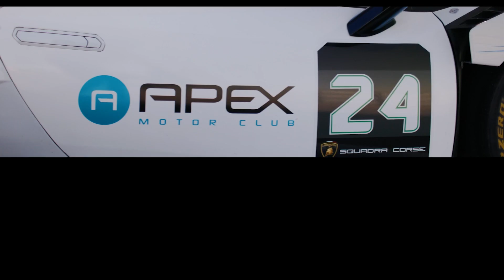Watch This BEFORE Investing in Marketing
In this episode of “The Premium Mindset,” Evan Ritchey, CEO of Coconut Cleaning, and Cameron Bawden, CEO of Green Mango Pest Control, discuss marketing for services businesses. Whether you are a pool, carpet cleaning, pest control, window washing, car detailing, pet grooming, window tinting company, or anything in between, these marketing strategies apply to you. Perhaps you are looking to start your own business, newly out of college or high school or returning home from a mission, understanding your future marketing outlets will set you up for success.

Businesses run on sales but no one will buy from you if they never hear about your business. Marketing is how you get your ideal clients to hear about your business. But with so many marketing options: digital marketing vs physical marketing, billboards, Google ads, social media marketing, Facebook ads, SEO, Yelp, Thumbtack, email, Radio ads, etc, finding the right channels for your business can be confusing. Even just knowing how much money to put into marketing at different stages in your business is challenging.

In this episode, Cameron and Evan dive into their 24+ years of combined business experience to discuss a full proof marketing strategy. If you have ever seen a Green Mango Pest Control truck or Coconut Cleaning Van, you’ll know our marketing has worked.

This is the deep dive into marketing you have been looking for. Be sure to watch this BEFORE investing into Marketing.

Check out Cameron’s instagram page for more entrepreneurship, fitness, and work life balance content

TIMESTAMPS
0:00-0:23: When to Forgo Cashflow Marketing for small businesses Intro
0:24-0:33: Should I start my business with door to door sales?
0:34-1:05: The Premium Mindset Intro by JohnJayandRich Radio Host  Rich Berra
1:06-1:20: Should I door to door knock after an LDS Mission?
1:21-2:18: Marketing is expensive, how can I invest efficiently? How can I get more from my current marketing channels?
2:19-2:27: Acquisition costs kicks cashflow down the line
2:27-3:23: Have I been door to door knocking for too long?
3:24-5:00: Is door to door sales worth it when starting a business?
5:01-5:44 Getting ‘good hood’ in door to door knocking
5:45-6:44: Work Door to door knocking for someone else first
6:45-8:16: The benefits of door to door knocking - immediate call to action - Marketing timing is crucial
8:17-8:52: New entrepreneurs, you can always be door to door knocking to generate customers
8:53-9:20: If you want quick call to action, try these…
9:21-10:00: Don’t do sketchy sales tactics
10:01-10:55: When wearing all the hats as an entrepreneur, don’t slack on sales training
10:56-11:35: How to get your first clients as a new business
11:36-11:56: Increase route density, decrease drive time
11:57-12:27: Reputation and Brand will strengthen your business’s weaknesses
12:28-12:57: Soliciting can tank your reviews
12:58-13:41: Roll the dice on Facebook Ads
13:42-15:23: Strong call to actions to convert high ticket customers
15:24-16:00: Make the first page on Google
16:01-16:18 Call to actions require several touch points
16:19-17:54: The best customers come from referrals
17:55-18:06: How to drive your acquisition cost down
18:07-19:00: Know your business’s strength - are you a brand people want to talk about?
19:01-19:52: Tie Promotions with your Referral Program
19:53-20:28: How to get your acquisition cost down significantly
20:29-21:21: Upsell your new customers